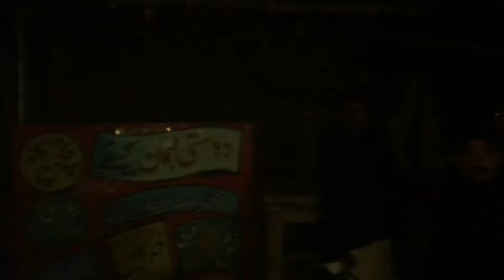Mera Dost Ki Mehndi ❤️| Dance Kar Kar Kay thank Gai 😃| AdiL FuN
Description:
Asslamulaikum Mera viewers AJ Vlog Ma Mera czn nay apny dost ki Shahdi mehndi ka program rkha ham nay bhoot enjoy kia or saraiki Danse kia...

Topic Covered:
1) Mera Dost Ki Mahnidi
2) Danse Kar Kay thank gai

Links:
1) Mari choti see request hay